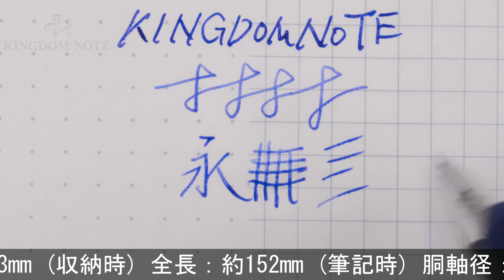PILOT パイロット 万年筆 シルバーン つむぎ 細字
メーカーにて首軸交換、ペン先調整を行っています。首軸にスレキズ、尻軸に細かなキズ、シルバー特有の変色がかすかに見られます。外観多少のスレ程度、概ね綺麗なコンディションです。

本体材質：スターリングシルバー
ペン先材質：18金
字幅：細字
機構：カートリッジ、コンバーター両用式
全長：約152mm (筆記時)
胴軸径：約13mm
キャップ径：約14mm (クリップ除く)
最大径：約19mm (クリップ含む)
重さ：約34g
付属品：なし